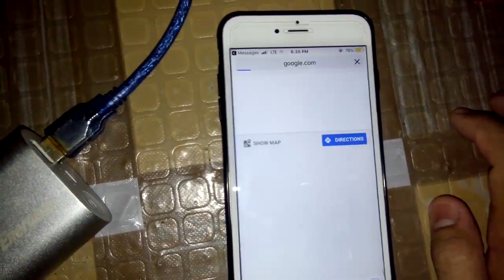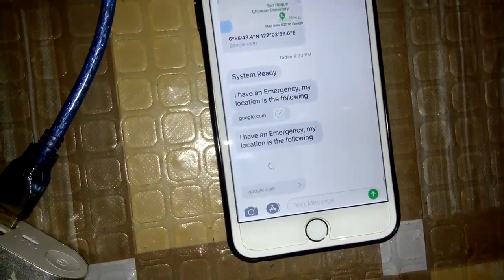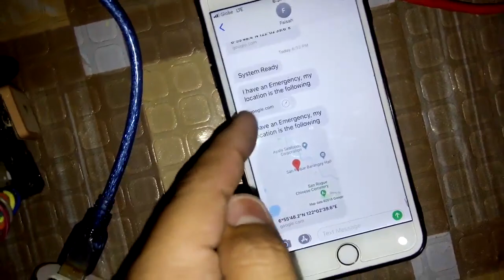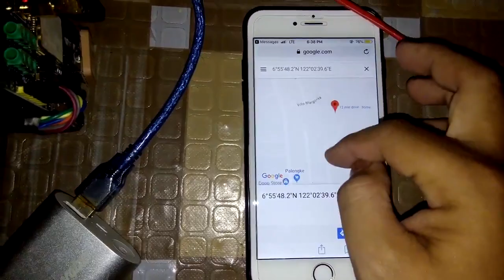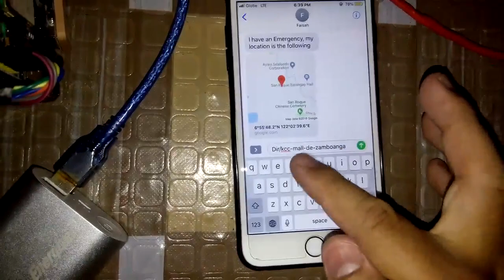easyelectronyx smart cane for blind and disabled person final video with emergency gps device